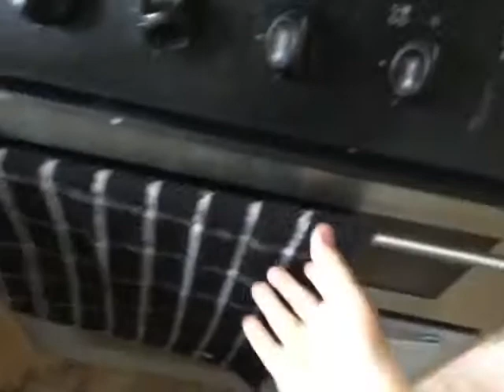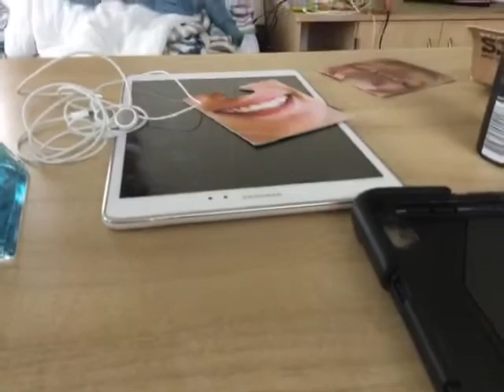CARAVAN TOUR - I'M A GYPSEY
Gypsyyyyy